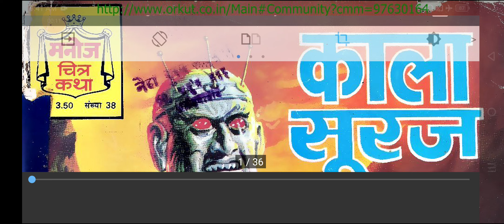Secret Agent Suleman Aur Kala Suraj